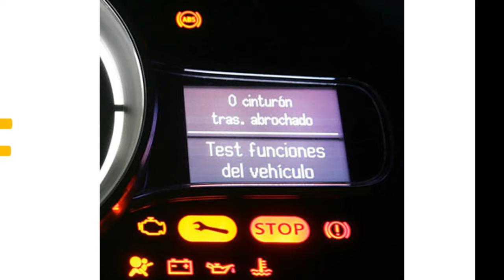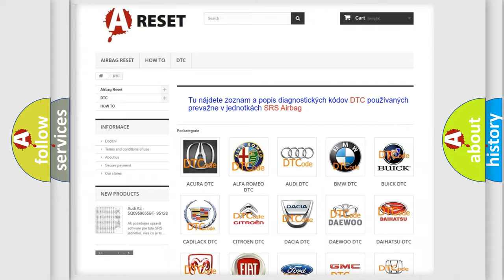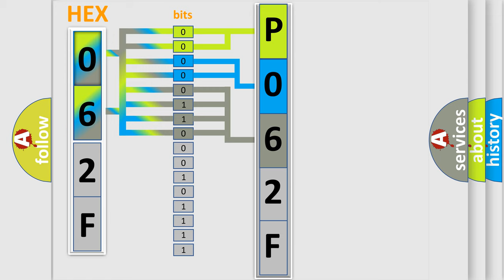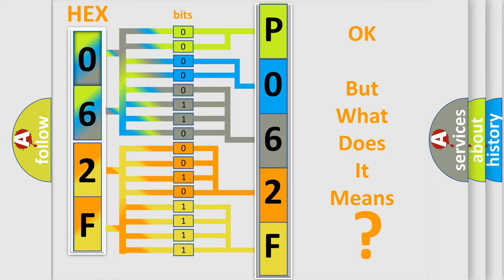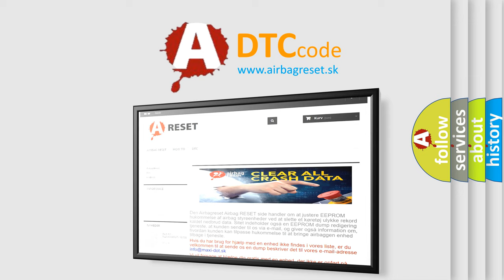DTC Saturn P062F-41 Short Explanation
Contents:
0:21 Basic DTC analysis according to OBD2 protocol standard.
1:48 Insight into programming
2:58 A diagnostically understandable description of the Diagnostic Trouble Code
3:05 Basic error definition

Make:
Saturn
Code:
P062F 41
Definition:
Description:
Cause:
 Tuner &amp;Amplifier
Failure Type: